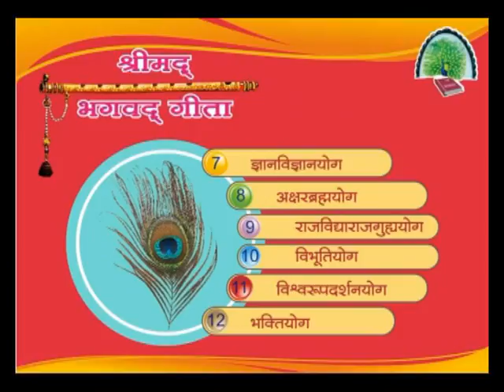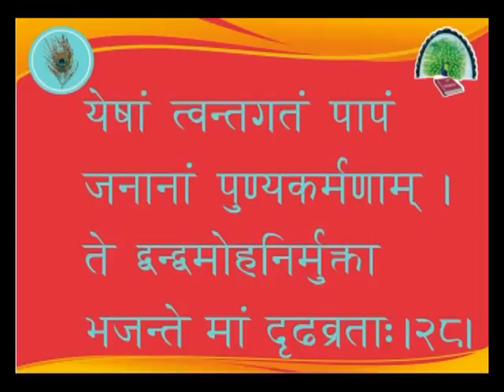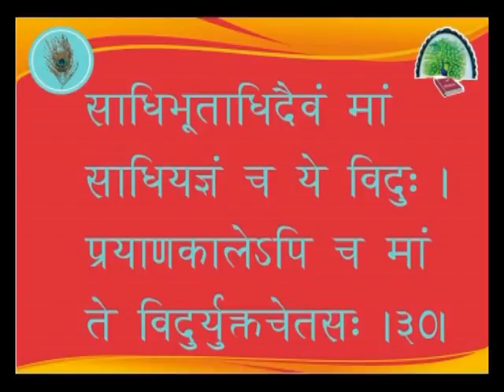Bhagvad Gita - Chapter 7